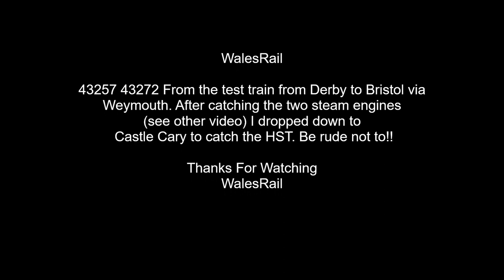43257 43272 HST Test Train Derby to Bristol at Castle Cary station "Special series" 13th July 2022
HST Test Train